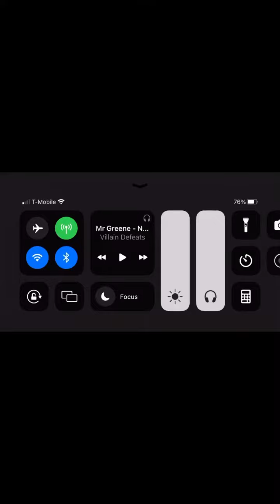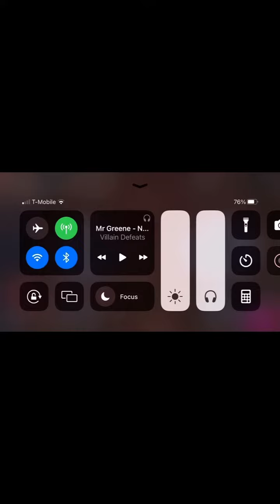Lindsay cussed out mr greene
Yes, mr Greene is heather’s dad, while Lindsay is Olympia’s babysitter. Tho we all know Olympia is Vera’s daughter